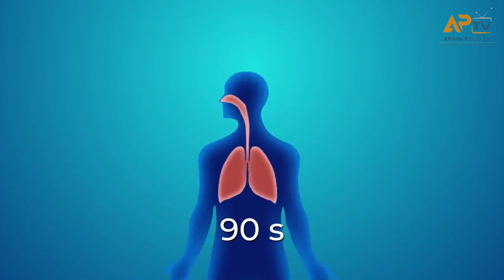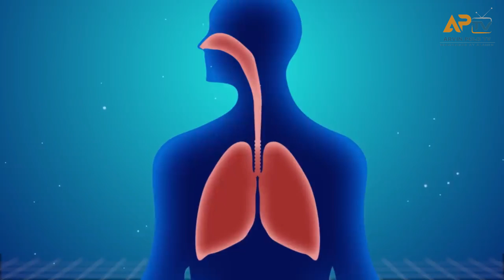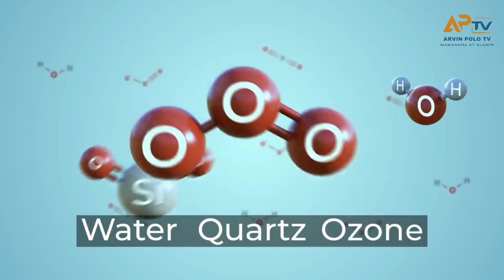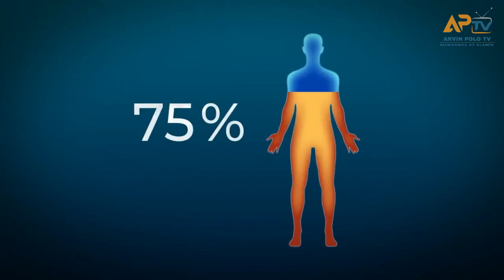Ganito ang mangyayari kapag 5 sigundong nawala ang oxygen ng earth!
Ang earth atmoshphere ng ating mundo ay napaka halaga
at di mo pepedeng baliwalain ang kahalagahan nito

bakit kamo?

ang atmosphere ay nakapagbibigay ng oxygen
dahilan maraming nabubuhay na living things sa ibabaw ng mundo

pinoprotektahan din tayo ng atmosphere laban sa mga cosmic radiation na nagmumula sa labas ng mundo

at kaya din ng atmosphere na pigilan ang mga maliliit na asteroids na maaring tumama sa ating earth

kaya naman napaka imposible talagang mabuhay ang mga tao kung wala nito

pero sa video na ito ay susubukan nating pawalain ang atmosphere at ang oxygen sa loob lamang ng 5 sigundo

at tignan natin kung ano ang mangyayari
ano kayang kahindik hindik na kaganapan ang maidudulot nito sa ating planetang earth

bibigyan na kita ng hint para di kana mabigla sa mga magaganap

magkakandawasak ang mga kongertong gusali
kukulo ang karagatan
magkakandamatay ang mga hayop at mga ibon

isipin mo nalang nanonood ka ng isang nakakakilabot na disaster movie

pero ang kaibahan lang mas matindi pa jan ang mangyayari
kaya tapusin mo ang video na ito ng malaman mo

This Video is All About: Ganito ang mangyayari kapag 5 sigundong nawala ang oxygen ng earth!